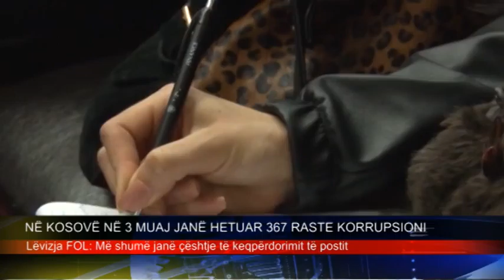NË KOSOVË NË 3 MUAJ JANË HETUAR 367 RASTE KORRUPSIONI. TEMA TV. 16 NENTOR 2014